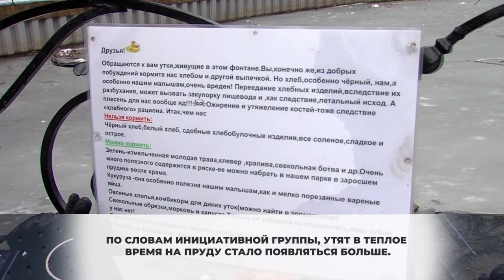В парке Дубки спасли домики для утят. 02.12.2020